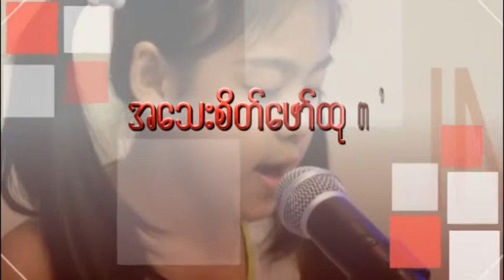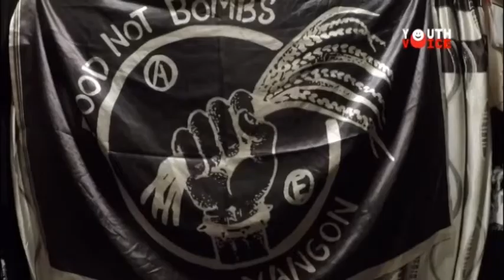DVBYV - Punk Life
"ပန္႔ခ္ ဆိုတာက သီခ်င္းသက္သက္ မဟုတ္ဘူး၊ အ၀တ္အစားသက္သက္ ဖက္ရွင္သက္သက္ မဟုတ္ဘူး၊ ဘ၀နဲ႔ပတ္သက္တဲ့ ေလးနက္တဲ့ ဒႆနေတြ ရွိေနတာပဲ"

"အလုပ္ရွာရတာေတာ့ ေတာ္ေတာ္ေလးခက္ခဲတယ္၊ reject ခဏခဏ လုပ္ခံရတယ္၊ piercing ေတြျဖဳတ္ခိုင္းတယ္၊ ညီမ မျဖဳတ္ခ်င္ဘူး မျဖဳတ္ႏိုင္ဘူး၊ ေနာက္ ညီမခႏၵာကိုယ္မွာ tattoo ေတြေပါ့ ေတာ္ေတာ္မ်ားမ်ားက ျမင္ရတဲ့ေနရာေတြမွာ ျဖစ္ေနတာေပါ့"

"Punk Life မွာက က်ေနာ္တို႔ပုံစံနဲ႔ အင္တာသြားဗ်ဳးရင္ ဆံပင္ညွပ္ခိုင္းမယ္၊ နားေပါက္ခြ်တ္ခိုင္းမယ္၊ တက္တူးနဲ႔ အဆင္မေျပဘူးဆိုတဲ့ဟာေတြ ရွိတယ္၊ က်ေနာ့္ရဲ႔ စြမ္းရည္ကို သူတို႔ဂရုမစိုက္ဘူး"

"ဗိုက္ဆာေနတဲ့ လူသားတေယာက္ကို အစားအေသာက္ေပးလိုက္ရင္ သူ၀သြားမယ္၊ အဲဒီ့မွာပဲ ၿပီးသြားၿပီ၊ အဲဒီ့ရဲ႔ ေနာက္ကြယ္ရဲ႔ ေနာက္ဆက္တြဲေတြ.. လွဴဒါန္းရေသာအက်ဳိးအားေၾကာင့္.. အဲဒီ့ဟာေတြမဟုတ္ဘူး.. ဒါလူမႈလႈပ္ရွားမႈျဖစ္တယ္... ေလာကၾကီးမွာ အစားအေသာက္ေတြ လိုအပ္တယ္၊ စစ္လက္နက္ေတြ အဲ့ေလာက္မလိုဘူးဆိုတဲ့ movement ကိုလည္း ျပခ်င္တယ္"